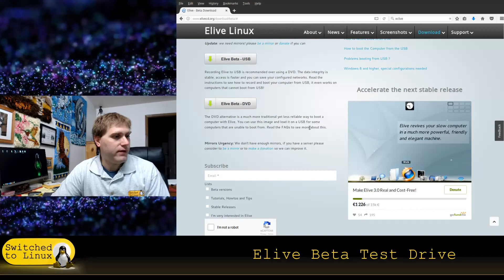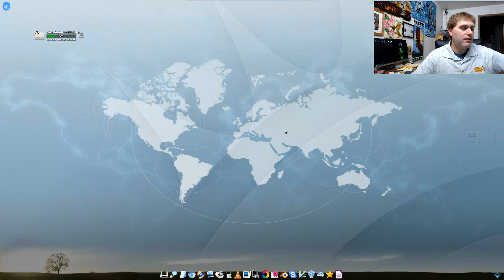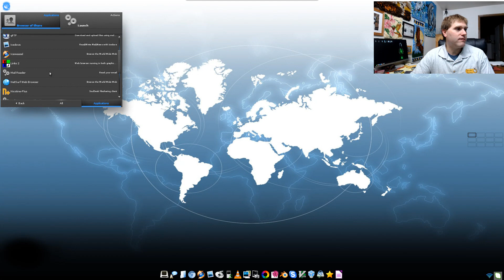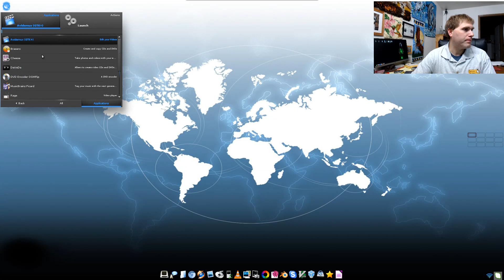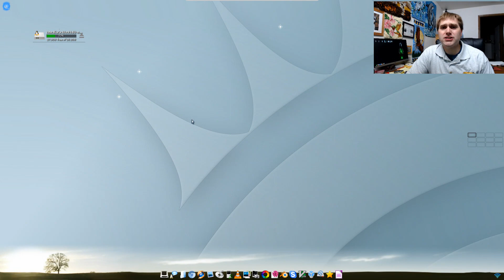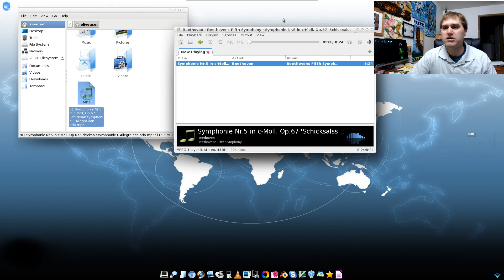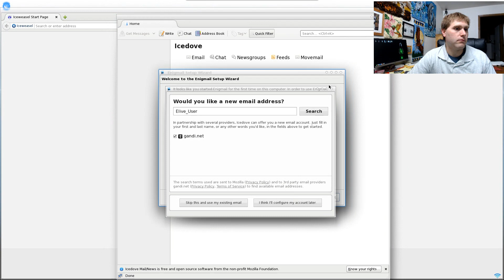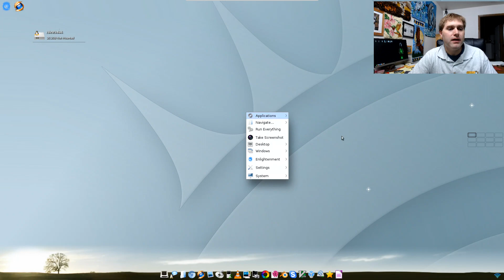Elive Beta Test Drive - Debian Enlightenment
I have grow to love Debian. and I have fond memories of Enlightenment, so I was excited to see the new beta of Elive released recently. This has been on my list to test drive for a while, so this was time...sadly I was disappointed :(